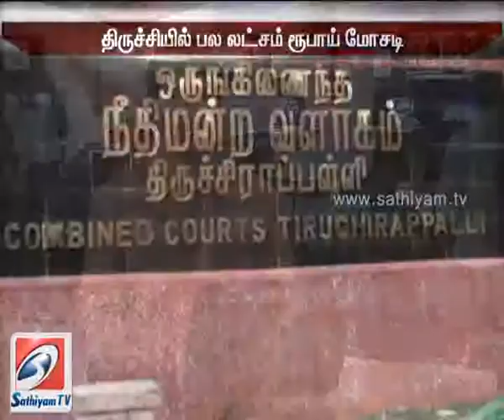Sri Lankan Tamils ​​arrested two people in Trichy